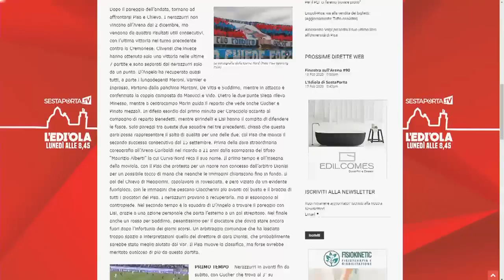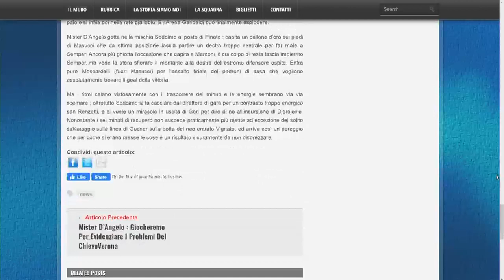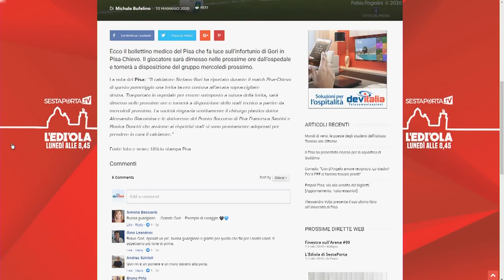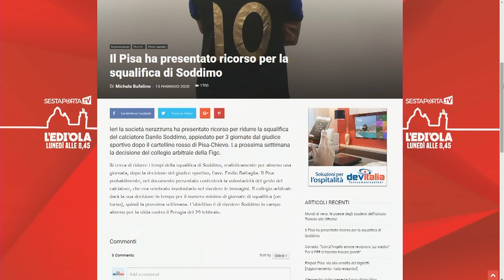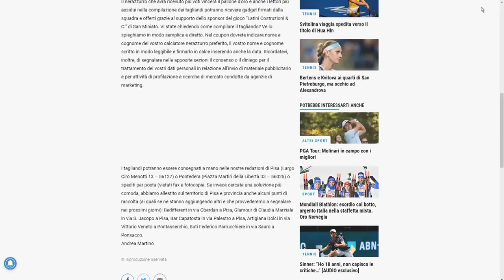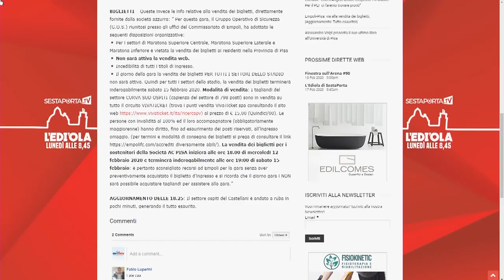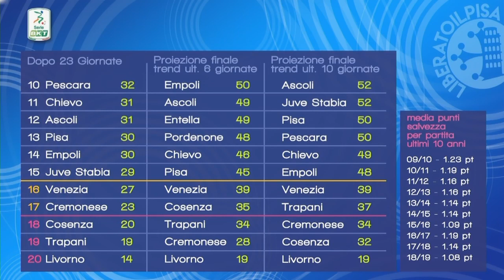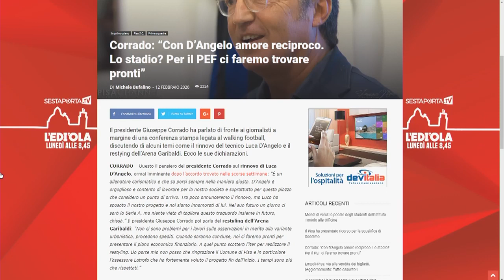Finestra sull’Arena #90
In studio Michele Bufalino, Simone Del Moro, Gabriele Bianchi e Aurora Maltinti. Ospite in studio Saverio Bargagna de La Nazione. Al telefono l'ex calciatore Francesco Marianini.

Finestra sull’Arena: una nuova trasmissione tutta social sul Pisa.
Tutti i giovedì alle 21 un’ora di talk show in cui discutere delle vicende neroazzurre a tutto tondo con ospiti e commenti.
Su Facebook, YouTube e SestaPortaTV.